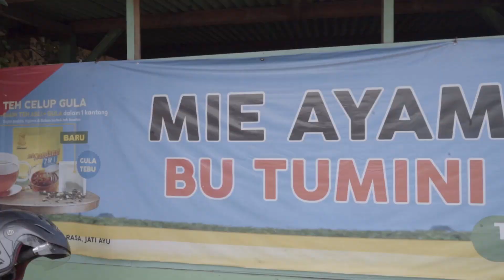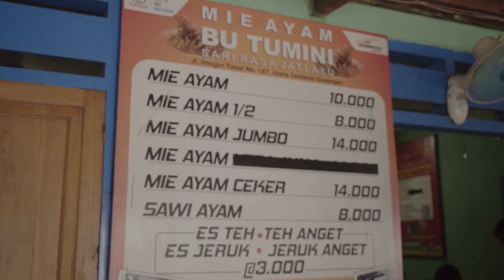KULINERAN TAMI AULIA | MIE AYAM TUMINI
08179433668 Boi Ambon